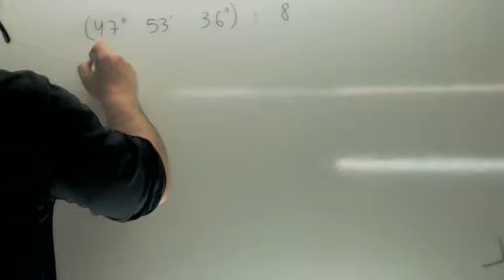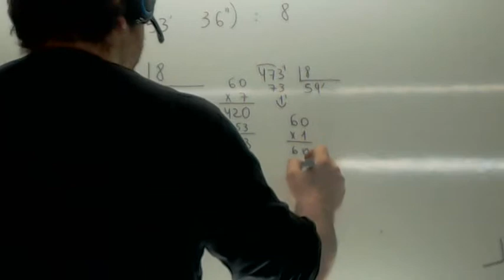Division Grados Usero